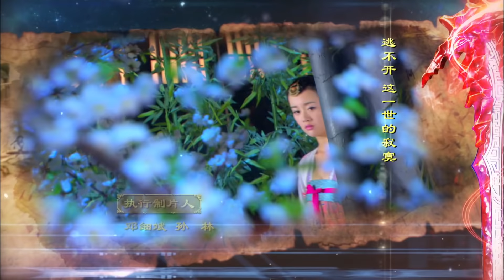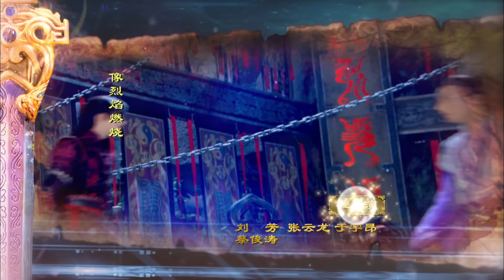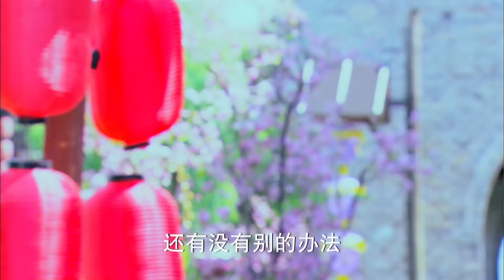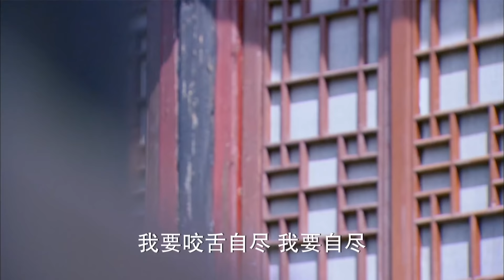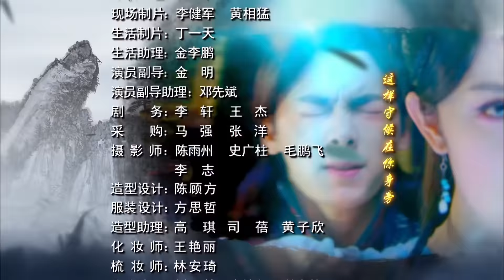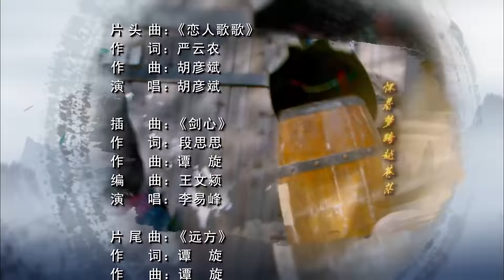MULTISUB【迪丽热巴最新古装剧】《镜双程》EP16 | 李易峰陈伟霆梦回古剑奇谭 杨幂迪丽热巴同框 | ♥追剧杂货铺 ♥